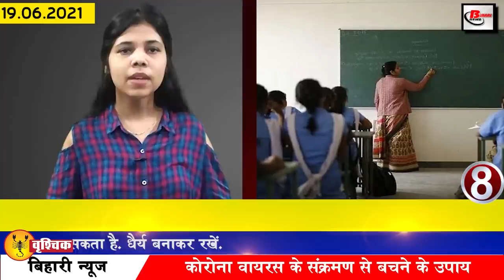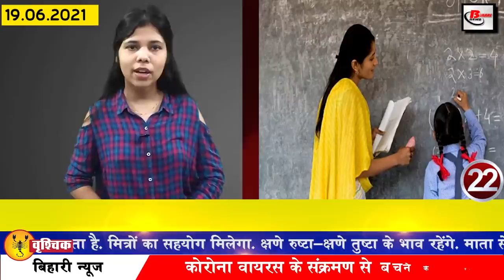Daily Bihar 19th June 2021.Info of panchayats of Bihar Bhagalpur,Gopalganj,Lakhisarai,Patna,Sheohar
Daily Bihar news of all districts in Hindi i.e.19th June 2021.Info of Bihar corona update, Bhagalpur,Gopalganj,Lakhisarai,Patna,Sheohar,panchayats of Bihar,Aiims Patna,LJP

1. Less than 350 cases of Covid-19 found in Biharcoronaupdate
According to the information received by the Health Department, a total of 347 patients have been confirmed in Bihar in the last 24 hours, after which the number of active patients in Bihar has reached 3547.
2. Roster of doctors and personnel prepared in flood affected districts
3. Sero survey will be done in 6 districts to make antibodies against Covid-19
4. Inter schools will be opened in all the panchayatsofBihar
Preparations are being made to open inter schools in all the panchayats of Bihar, according to the information received, preparations have been started at the district level, under which there are 63 such panchayats in the district where there is no intermediate education, from two blocks to reversal of the school.

5. Nitish government announced to give smartphones to the servants
6. Bihar's 2 IAS officers got additional charge
7. Alert issued for rain in Bihar till June 22

For the past few days, Bihar has been witnessing continuous rain, after which, according to meteorologists, it has been predicted to rain intermittently till June 22, under which the Meteorological Department has issued an orange alert for most of the districts. During this an appeal has been made to the people to be very careful, Patna Meteorological Center scientist Sanjay Kumar said that the fluctuations in the weather will continue, at present the troughline is passing from Rajasthan to Assam, due to this, Uttar Pradesh including Bihar, Madhya Pradesh It is raining in Jharkhand and West Bengal.

8. The employed teachers of Bihar got a chance till July 20
9. After the Panchayat elections, now the preparations for the municipal elections have started
10. Government engaged in preventing the havoc of floods

Toll free number has been issued for the people by the Water Resources Department regarding the possible flood havoc in Bihar. In this regard, Water Resources Minister Sanjay Kumar Jha has tweeted and said that flood protection. A special initiative has been taken for public participation in the water resources department by calling the helpline number 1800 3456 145 or posting it on Twitter Facebook with the hashtag Hello WRD, round the clock, information of erosion, leakage, piping etc. in the embankment. Under which preparations have been started on behalf of the department in view of the danger of floods in Araria Supaul Darbhanga Kishanganj Muzaffarpur Gopalganj Motihari Bettiah and Patna district.

11. Bihar Board passed 200000 compartment students by giving grace marks
12. AIIMSPatna will tell how to avoid the third wave of Covid 19
13. Master Plan made for the development of Darbhanga Airport
14. Due to the rise in the water level of Kosi, water started flowing on the roads
15. Manjhi clarified after meeting Chief Minister Nitish Kumar
16. Ban on leave of police personnel lifted

17. Circle Officer and Revenue Officers transferred in Bihar
18. Uncle and nephew both staked claim on LJP
19. KC Tyagi's statement on the split in LJP
20. Chirag Paswan claims the fall of Nitish government
21. Tejashwi Yadav asked questions to the government regarding vaccination figures
22. The advisory committee got the right for the appointment of teachers for the sixth phase in Bihar.
Under which the Bihar Zilla Parishad Secondary and Higher Secondary School Service Rules 2020 was constituted under the Bihar Panchayat Raj Act 2006.
23. On the question of the Parliamentary Committee, the representative of Twitter gave the answer
24. The reasons for today's date are recorded in the history of India.
25. Now let's know what were the prices of bullion market and petrol diesel